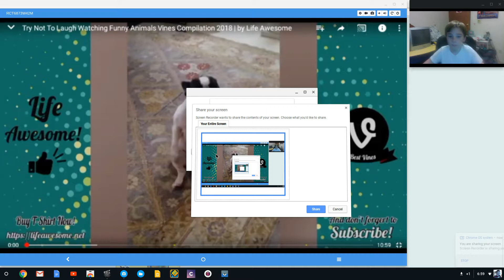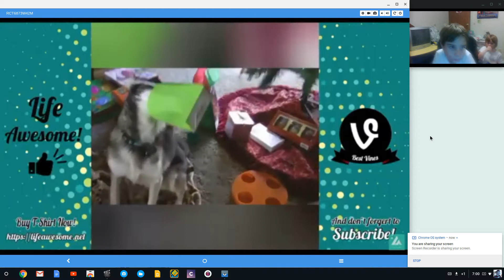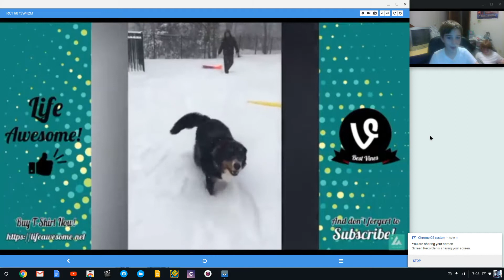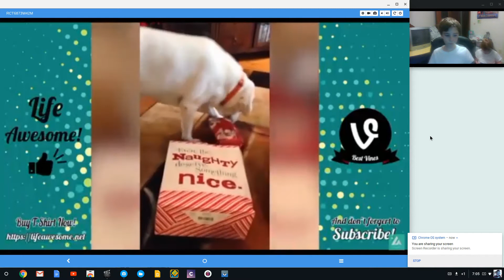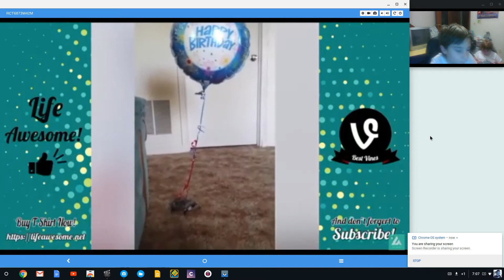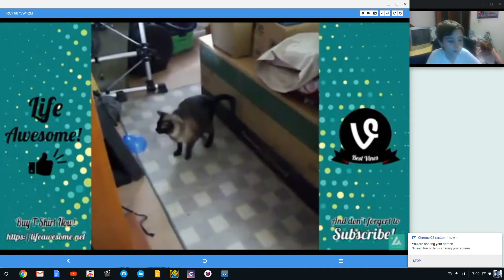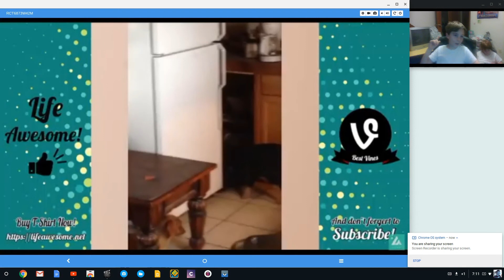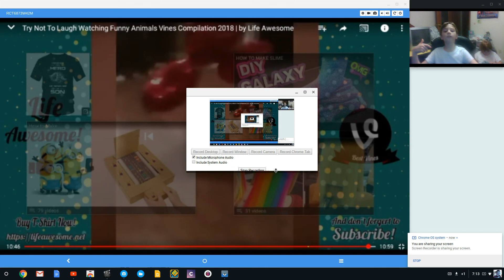JDogg try not to laugh part 7